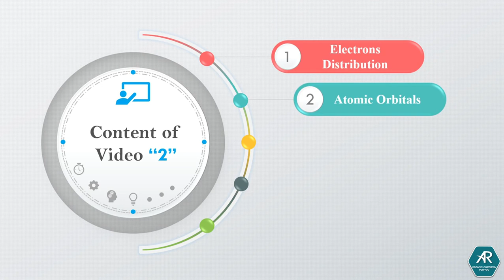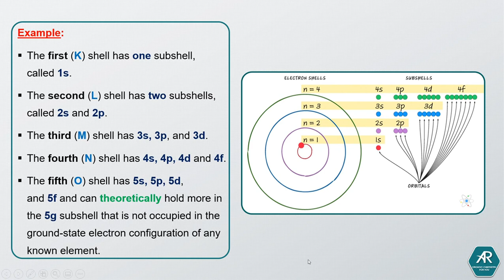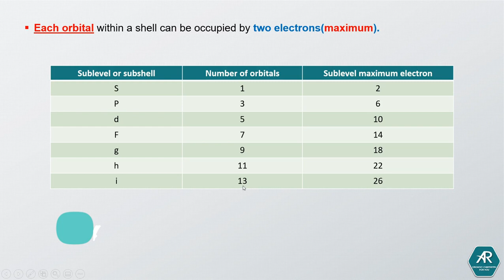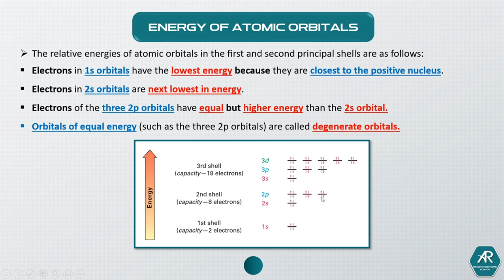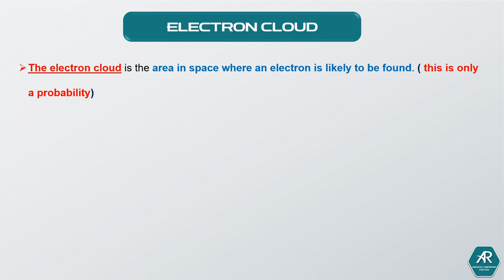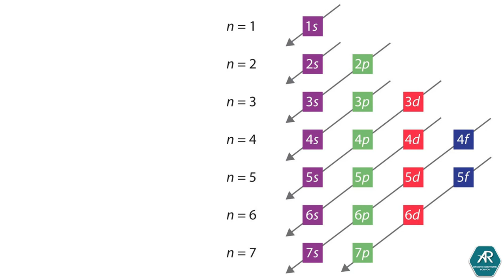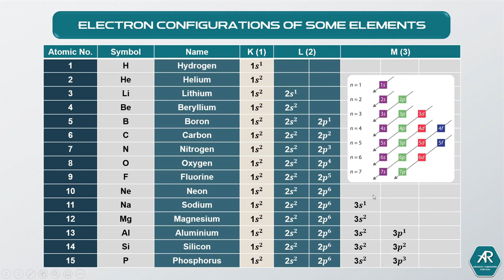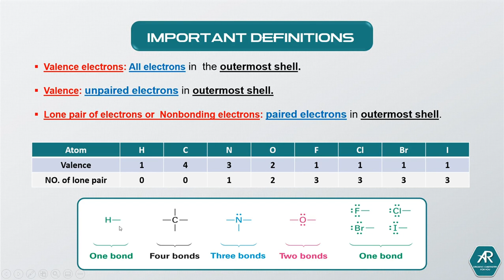مقدمة كيمياء عضوية: Shells, orbitals, Electron configurations, valence, lone pair of electrons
هنشرح بإذن الله في هذا الفيديوا كلا من
 Shells, Subshells, atomic orbitals, Electron cloud, Electron configurations, Valence electrons, valence, lone pair of electrons
لوعندك أي سؤال او استفسار أكتبه في كومنت سواء علي اليوتيوب او الفيس بوك وماتترددش إنك تكلمني أنا تحت أمركم في أي وقت...
بخصوص ال PDF تقدروا تحصلوا عليها من خلال صفحتنا علي الفيس بوك
وكذلك الأسئلة والامتحانات.
الحساب الشخصي علي الفيس بوك